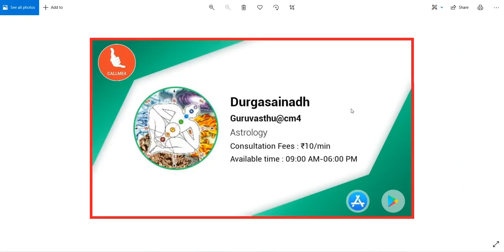Marriage Problems Vastu || పిల్లల వైవాహిక జీవిత సమస్యలు - పుట్టింటి వాస్తు దోషాలు || Guruvastu